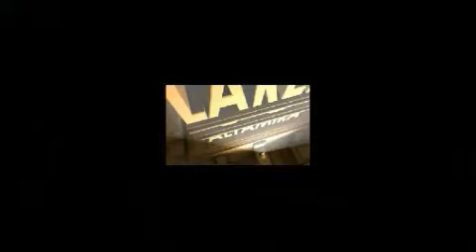En Contacto con miguelgarcia